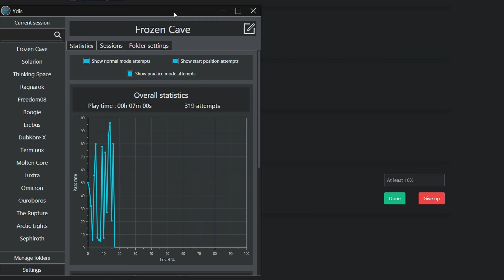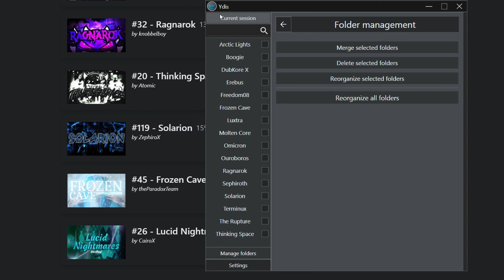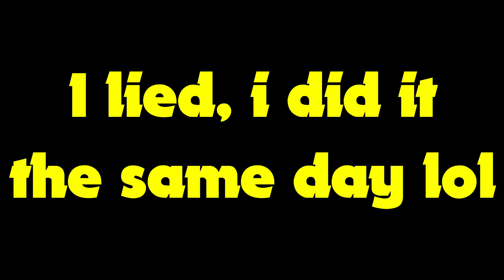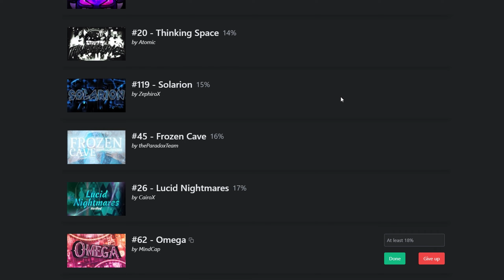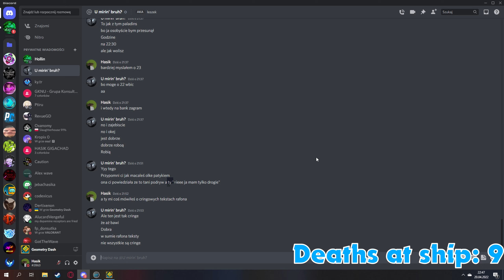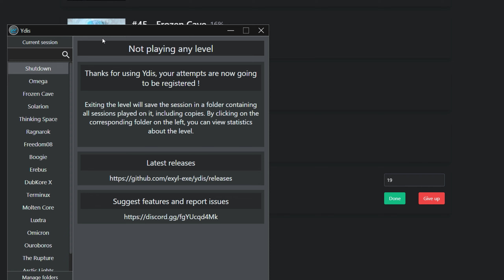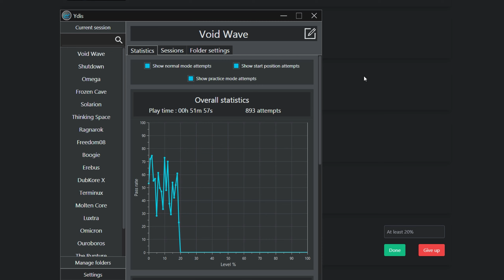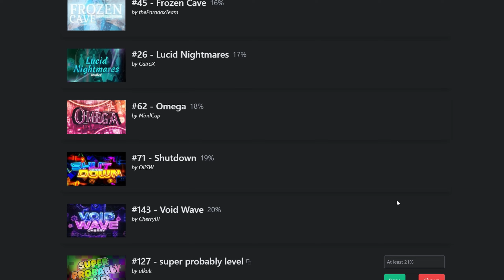Extreme Demon Roulette - Part 13 | Geometry Dash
I don't know how much further i can go, it's becoming hard to keep up with these hard levels :(